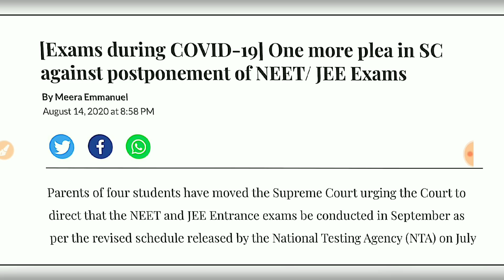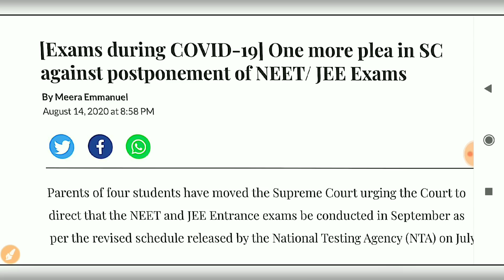BREAKING NEWS,STUDENTS STARTS DEMONSTRATION AGAINST EXAM POSTPONED FROM TWO DAYS